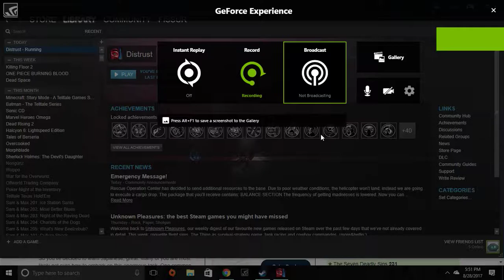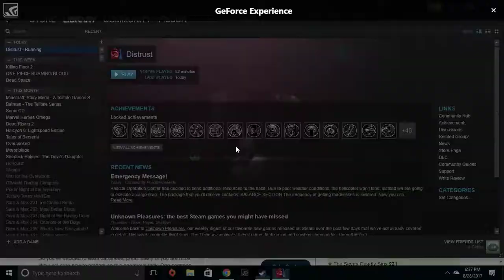Distrust pt 2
the creatures emerge!